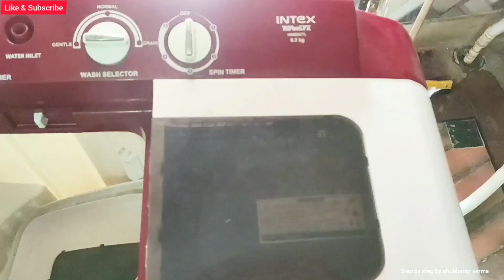1 दिन में सूखेगा सर्दियों में गेहूं , सर्दियों में गेहूं धोना है झंझट वीडियो में है तरीका आसान